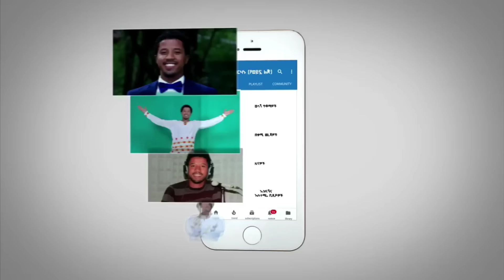ሰበር ዜና - ከባድ ቅጣት ተጀመረ የአዲስ አበባ ዘንባባዎች | የድረሱልን ጥሪ ከማይናማር